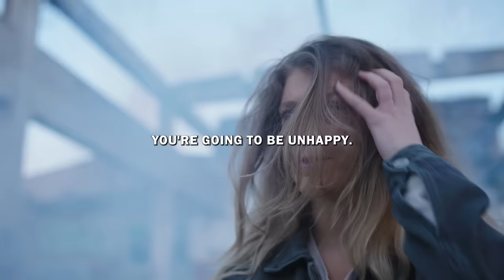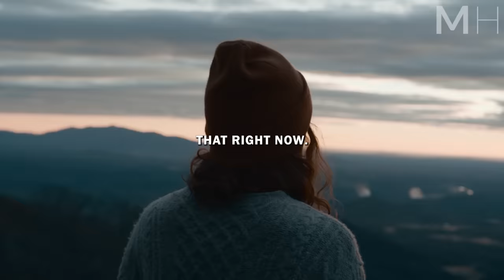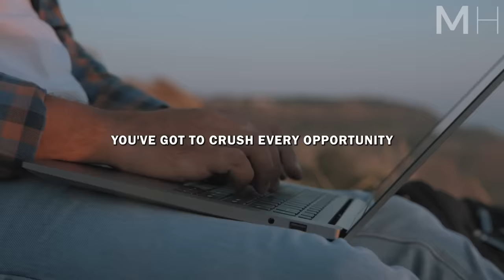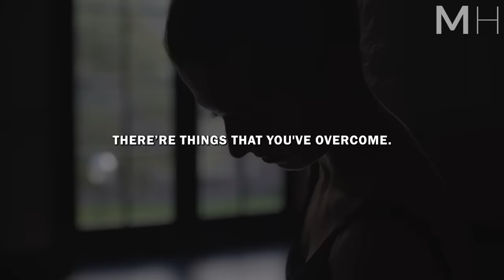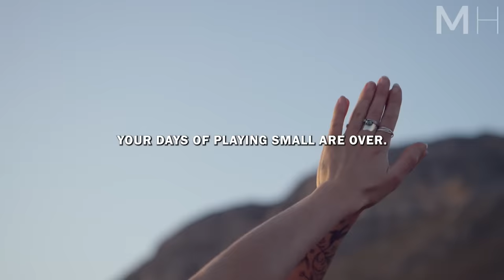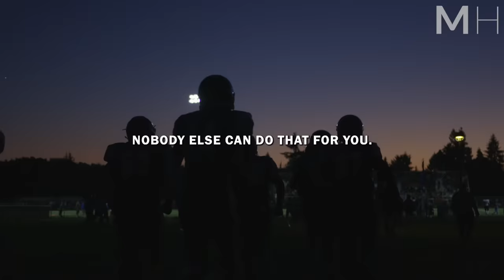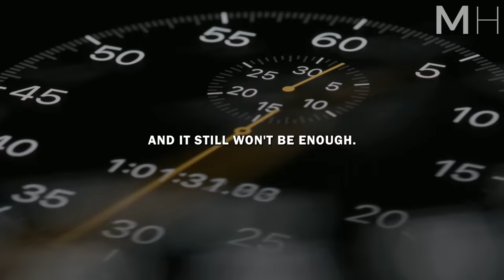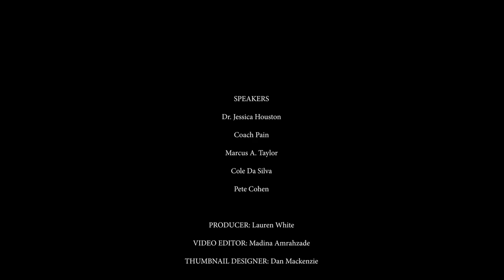THIS IS YOUR YEAR - Best Motivational Speech for 2024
Listen to this and change your life in 2024.

This is the most powerful motivational speech to level up your mindset for the new year. BE ALL IN and this will BE YOUR YEAR!

Listen to all our videos for free and experience a new level of motivation on Mindset

If you know someone who could use this video, share it with them!